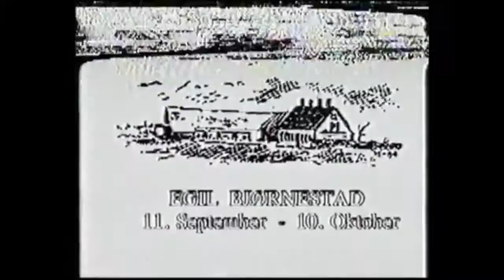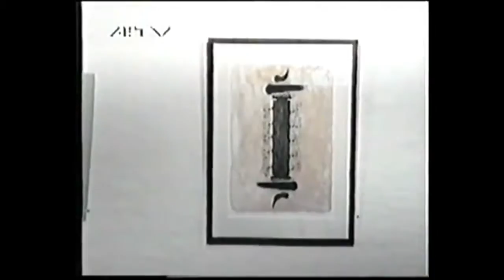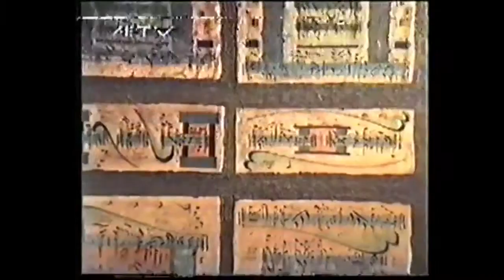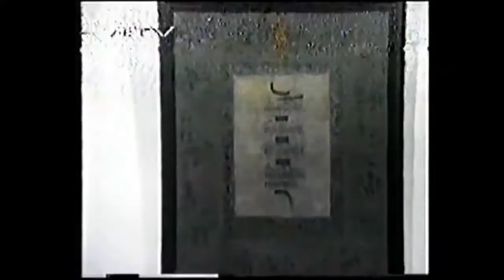Egil Bjørnestad på Hå Gamle Prestegard